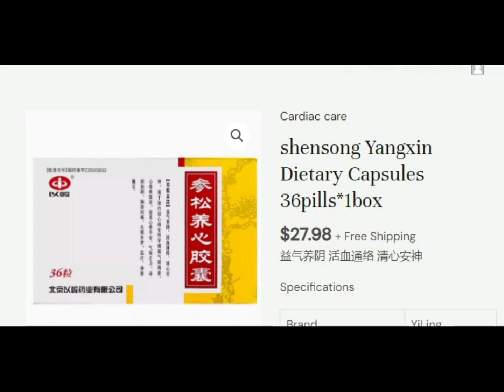shensong Yangxin Dietary Capsules 36pills1box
Video products:
益气养阴 活血通络 清心安神

Specifications

Brand YiLing
Brand Origin China
Net Content 36tablet